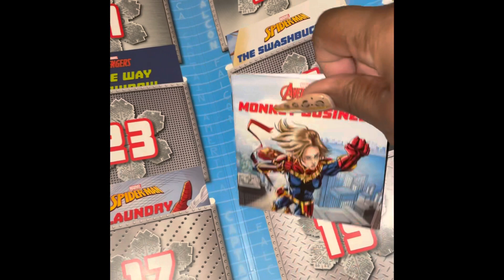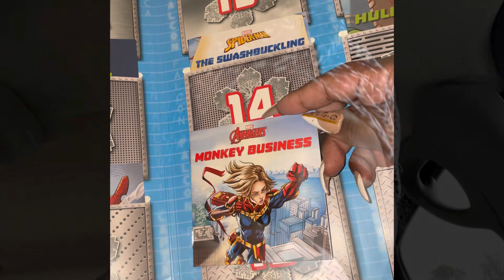VLOGMAS DAY 19!!